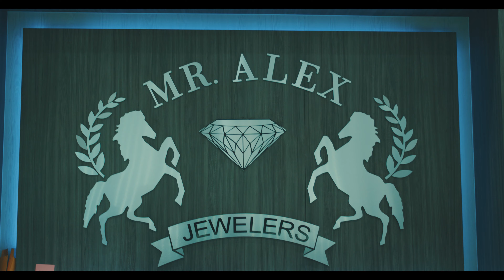Lito “Rent Due” Freestyle